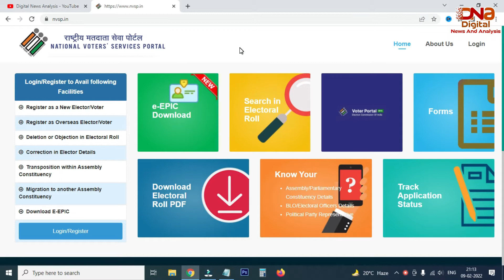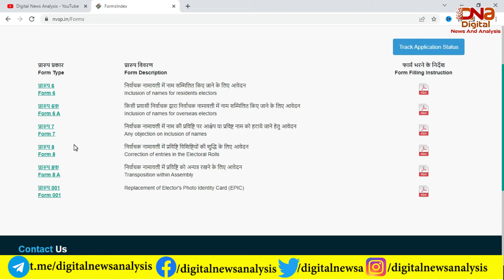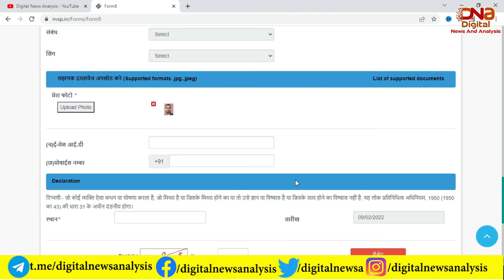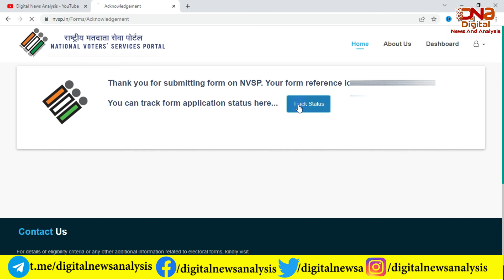voter card me mobile number kaise jode 2022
voter me mobile number kaise jode ye janne ke liye aap es video ko dekh sakte hain taki aapko samajh me aa sake ki aapke voter card/election card me mobile number kaise link kar sakte hain taki aap online download kar sake..Thanks

SHOPEE Led
Tripod ZOMEI Q111
Action Pro Tripod Mount
Mobile Gear
Evolis Ribbon
Evolis Primacy
HP LaserJet M1005 Printer
HP 1020Plus Printer
Epson L361 Color Printer
iBall Rocky Over-Ear Headphones with Mic
Logitech MK200 Media Wired Keyboard and Mouse Combo
iBall Speaker
HP Core i5 7th Generation Laptop
Asus Core i3 Laptop
HP Core i3 Desktop
Logitech Webcam
Redmi Note 4
Apple iPhone 6s
Vu 80cm (32 inch) HD Ready LED TV
Redmi 4 (Gold, 64GB)
CCTV Camera Buy

Keyword Referance